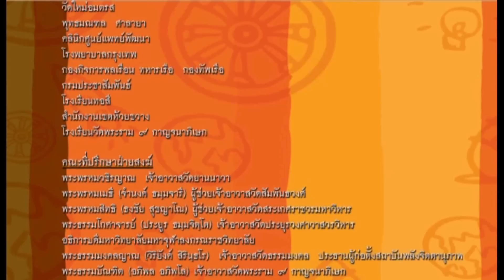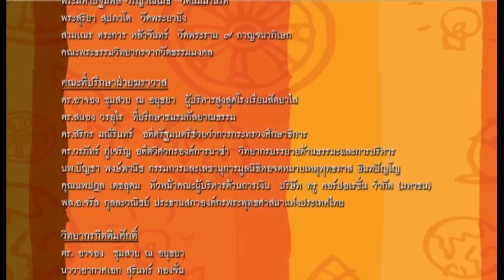สามเณร ปลูกปัญญาธรรม 20/05/55 (9/9)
"สามเณรปลูกปัญญาธรรม" กลับมาแล้ว ที่ช่องทรูปลูกปัญญา ทรูวิชั่นส์ 9 หรือดูย้อนหลังที่